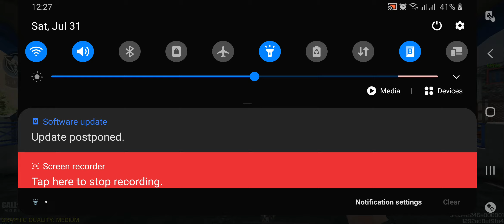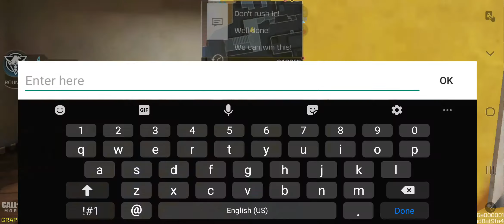Tinatamad ako mag edit so no intro muna